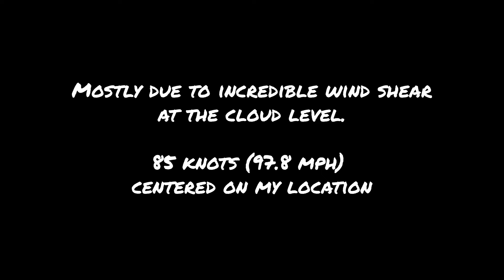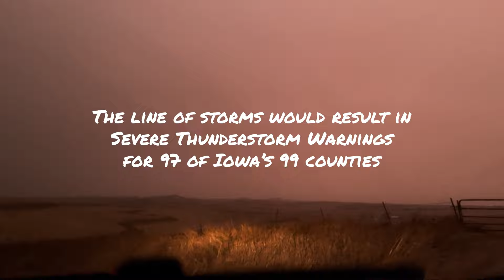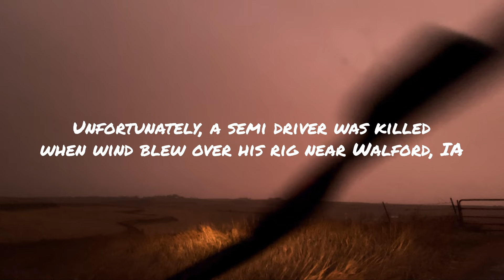An Iowa Derecho in December?! 12/15/2021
There was nothing normal about this day. December 15th, 2021 will be a day long remembered in Iowa and surrounding states for a truly historic weather event. Iowa exceeded 70°F in December with record highs of 74°F in Des Moines and Waterloo. The high temps and humidity preceded a long track serial derecho that brought 80+ mph winds and tornadoes to the Midwest. 70+ mph non-severe thunderstorm winds with gusts over 80 mph followed, setting records not seen in 50 years. On top of that, mud rain fell from dust and smoke carried into Iowa from over 300 miles away. This chase shows a tornado warned storm just as it crossed into Iowa at sunset. Watch the frequent lightning and fierce winds as the storm moves through. It was an unexpected and memorable chase to end a most unusual 2021.

1/17/2022 UPDATE: There were at least 63 confirmed tornadoes that occurred in Iowa with 21 of those tornadoes being rated EF-2.
-63 tornadoes is officially the most tornadoes in Iowa in a single day with the previous being 35 tornadoes on August 31, 2014.
-Further, 21 EF-2 tornadoes is  unofficially the most EF-2/F-2 or stronger tornadoes in a single day with the previous being 16 tornadoes on June 7, 1984.
-Prior to this event, a total of 5 tornadoes had occurred in Iowa in December since 1950 with all of them in southeastern Iowa.
-Audubon reported the highest gust in Iowa at 88 mph.
-This storm also met the criteria for a derecho, which makes it the first derecho on record in the month of December anywhere in the United States.
-The top three non-thunderstorm wind gusts were 83 mph in Decatur City, 81 mph in Marshalltown, and 80 mph in Johnston.
-The all-time December record high temperature for Iowa of 74 degrees that was set in Thurman, IA on December 6, 1939 was broken with four sites reaching 75 degrees (Oskaloosa, Muscatine, Iowa City, and Ottumwa).
-Overall, this event cost 1.8 billion dollars in damages across the Midwest.
--- Source NWS in Des Moines.
-123 tornadoes have been surveyed by NWS offices across the Upper Midwest.

Just incredible.

I ask you to consider donating to the Red Cross disaster relief fund